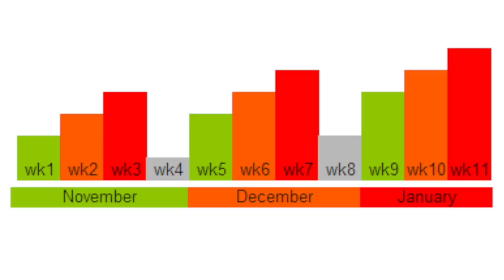Avantages de l'entrainement croisé en natation et en course a pieds!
🎁 CADEAU : La boite à Exos de Camille :
👇👇👇 DEROULE LA BARRE POUR PLUS D'INFOS 👇👇👇

N’as-tu jamais entendu parlé d'entraînement croisé ? Parce que MarcAntoineOlivier & VincentLuis eux oui ! Et peut-être même que toi aussi tu pratiques l’entraînementcroisé sans même le savoir. Au programme de cette vidéo
💧Qu’est-ce que l'entraînement croisé ?
💧Quels sont les bénéfices que tu peux en retirer ?
💧Quels sont les sports complémentaires par excellence ?
💧Et enfin 5 sports complémentaires inhabituels

🙈 QUI SOMMES-NOUS ? 🙈

Notre objectif ?

🏊‍♂️ Où et comment nous suivre ? 🏊‍♂️